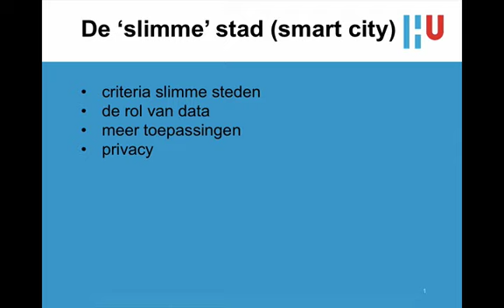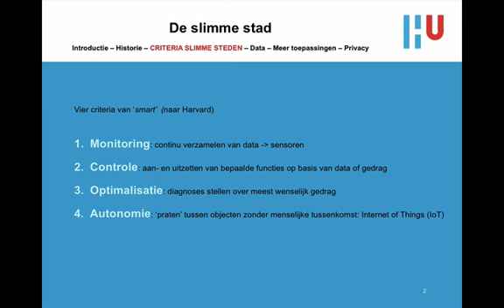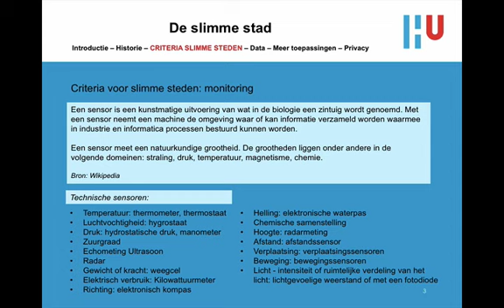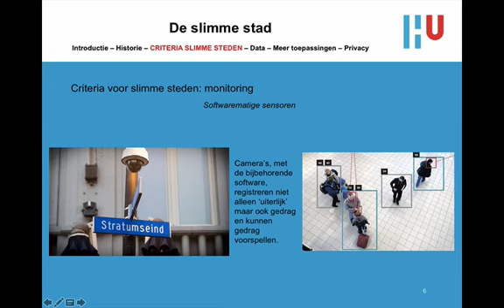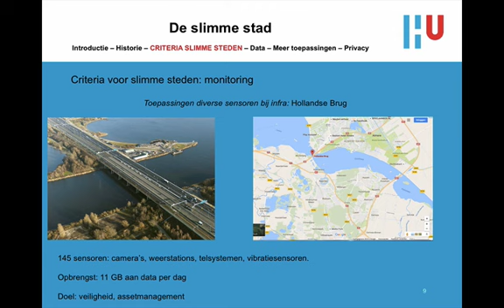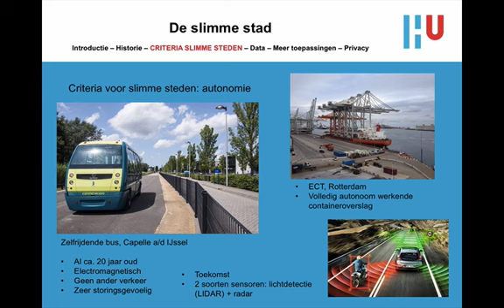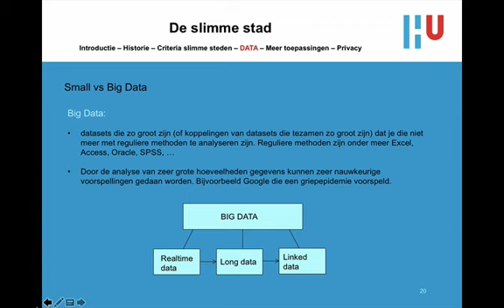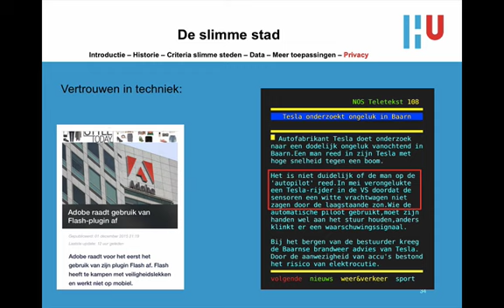presentatie smart city met voice over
Presentatie over de slimme stad. Behandeling van theoretische basis voor opdracht 'slimme stad' van de cursus SSC (Smart Sustainable Cities) uit het eerste jaar van de opleiding Bachelor Built Environment van de Hogeschool Utrecht.